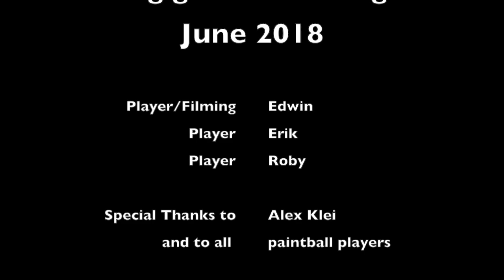Big Game Veckring 2018 - Day 02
Questo video riguarda Big Game Veckring 2018 - Day 02